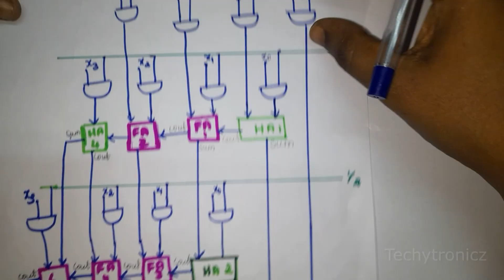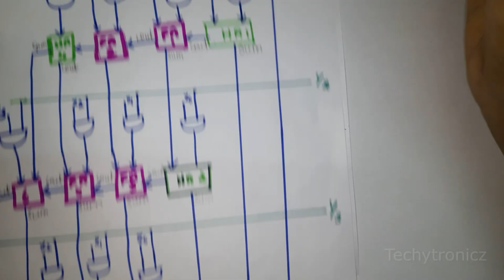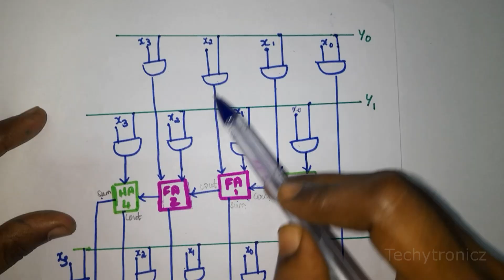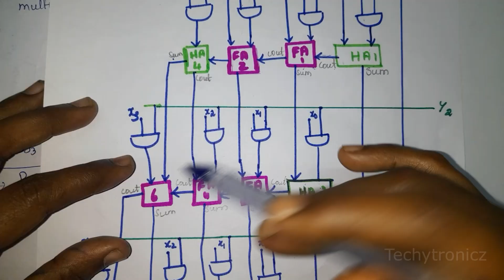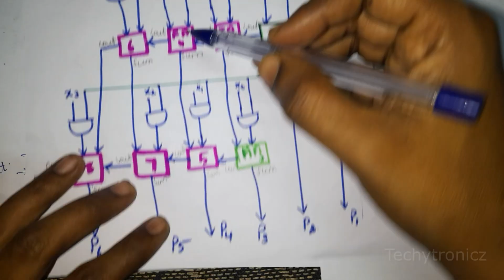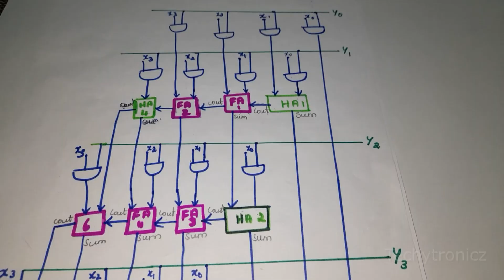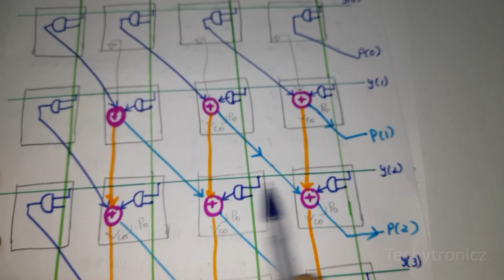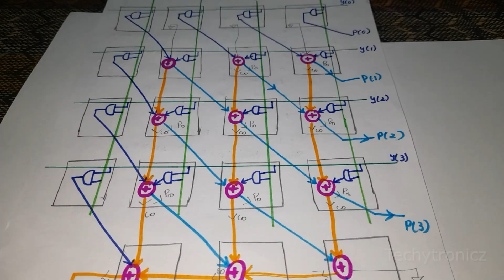4 x 4 Array Multiplier [Square Term multiplier]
4 x 4 Array Multiplier in tamil

Square term Multiplier

VLSI DESIGN

ECE

multiplier in vlsi, #4×4 array multiplier, multiplier in vlsi, # square term 4x4 multiplier